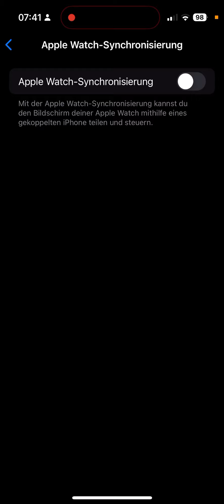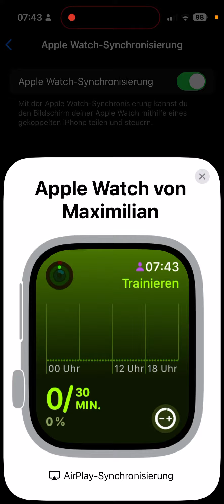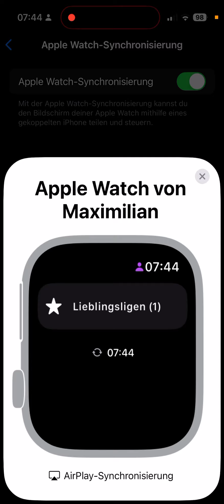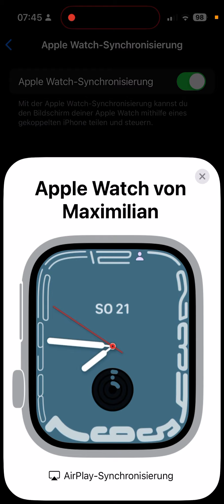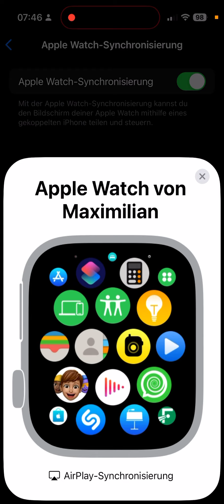Meine Apple Watch 4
Dieses dritte Video für heute Morgen ist ein weiteres „What’s on“, allerdings diesmal von meiner Apple Watch 7!

Viel Spaß ebenso mit diesem „What’s on my Apple Watch“!

Bis bald

Euer Max